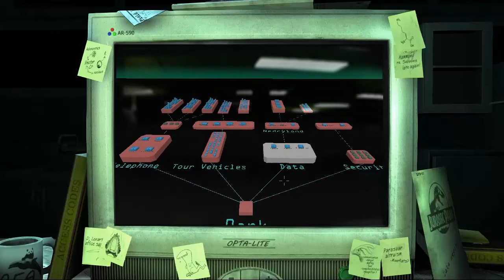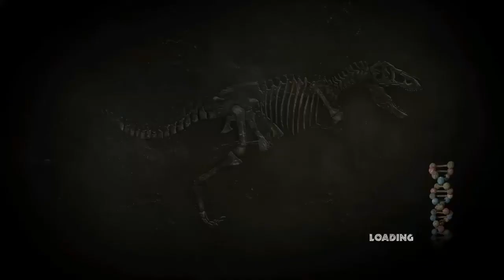Let's Play- Jurassic Park #4- DINOZAURY SĄ CZASEM GROŹNE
DZIEŃ DOBRY :)

Akcja rozwija się coraz bardziej i robi się coraz więcej dinozaurów, czyli więcej zabawy :D